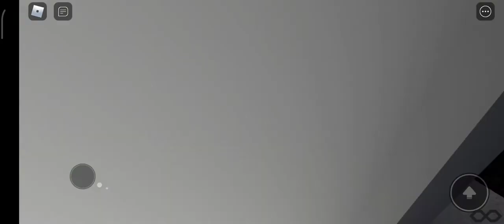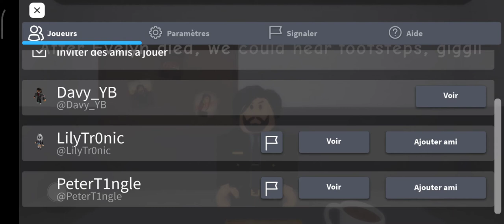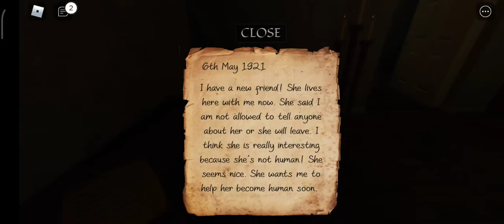Evelyne Roblox [ jeux d'horreur ]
Davy_YB